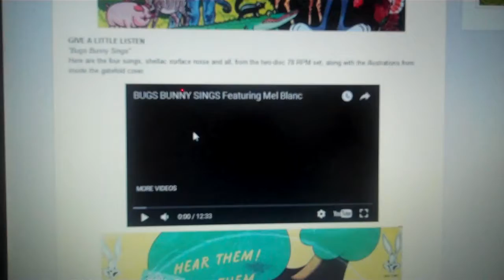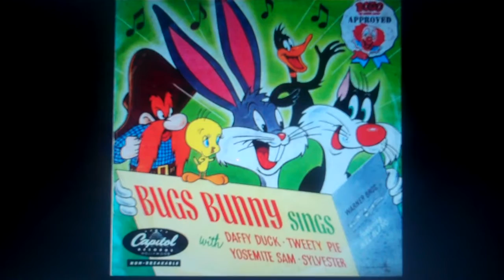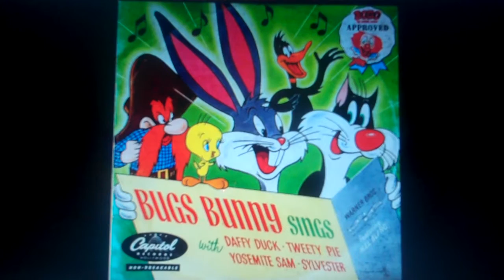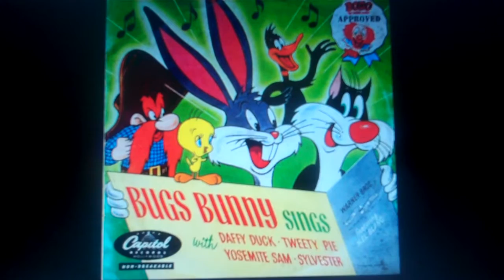Mel Blanc Bugs Bunny Sings Captiol Records 1951 Part 1/2.